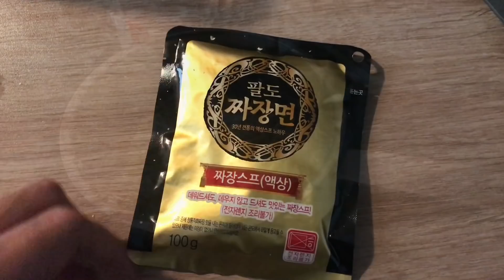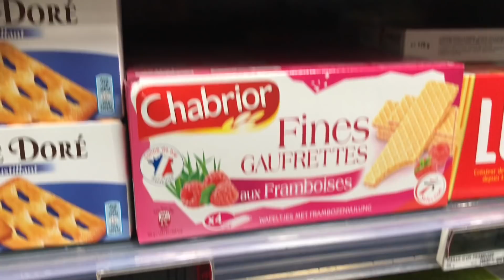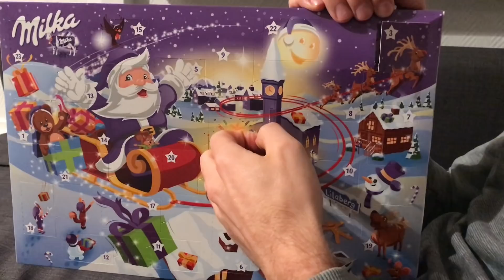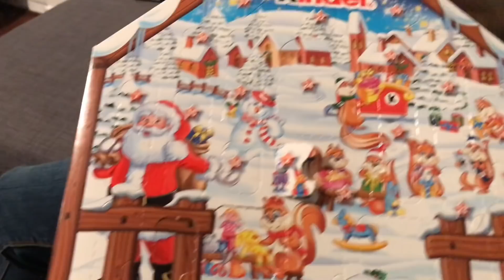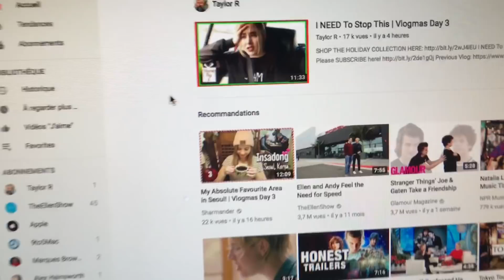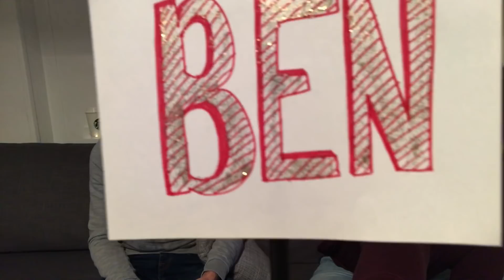❄️VLOGMAS DIA 4 | SOY SEÑORA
Fue un lunes normal para mi los traigo en mi vida de señora! Vamos al super y les juro que el último juego con Ben les va a encantar!